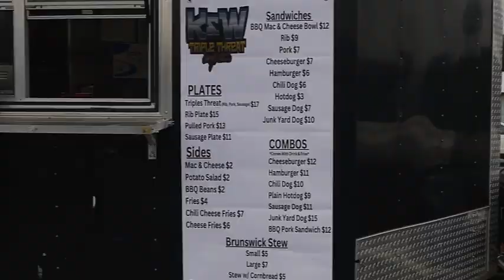K&W Triple Threats Eatz Food Truck Review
On this week's episode of America Eats and Drinks TV, me and Carla Bounds load up the Kia and head up the road to Opelika, AL to feature and review K&W Triple Threats Eatz BBQ Food Truck.

Have you tried K&W Triple Threats' delicious BBQ? Our team was recently invited to visit their amazing food truck and give them a review. In this video, we explore the mouthwatering offerings and share our verdict.

You won't believe how flavorful the BBQ is! From their signature pulled pork to their saucy baby back ribs, you'll be transported to barbeque heaven with every bite. We also take a look at the quality customer service and great atmosphere at their truck, highlighting the best aspects of this awesome experience.

Don't miss out on the best BBQ around! Watch our video review to learn more about K&W Triple Threats' Eatz food truck, and then go try it for yourself.

We got to spend some time with owners, and couple, Kyle & Wendy Hope to learn about what got them started in the food truck business, how long they've been slinging BBQ, and more!!